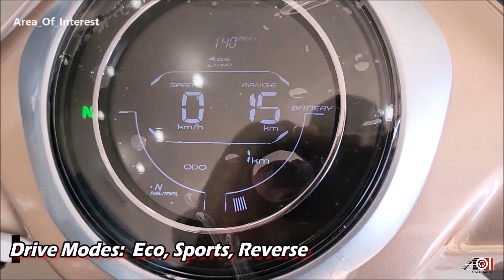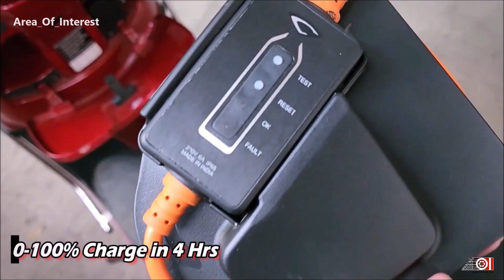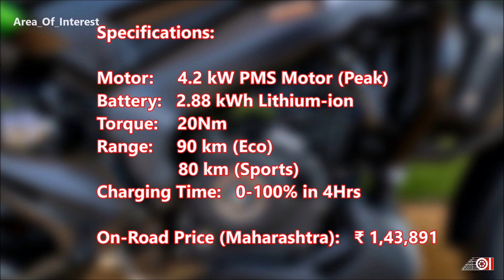2023 Bajaj Chetak Electric, On Road Price, Range, Features, Specs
Bajaj Chetak 2023 electric scooter
2023 Bajaj Chetak electric scooter EV base model
Bajaj chetak electric 2023 new model
2023 chetak electric review video is here. 2023 Bajaj Chetak EV is one of the best OEM EV available in India. 2023 Chetak EV price in India is also similar as rivals. New Bajaj Chetak 2023 price is increased now after the revision of FAME II subsidy. 2023 Chetak electric rivals the 2023 Ather 450X, 2023 Ola S1 Air and 2023 TVS iQube electric scooters. 2023 Bajaj Chetak range is not good as rivals and still at 80-90km. 2023 Bajaj Chetak charging time is also 4hrs and no any provision of fast charging is there. Overall, a good 1st gen ev scoter in India to consider. Watch the video for all the information about the New Bajaj Chetak EV blue colour. 2023 Bajaj Chetak updated model premium video is coming soon on the channel.